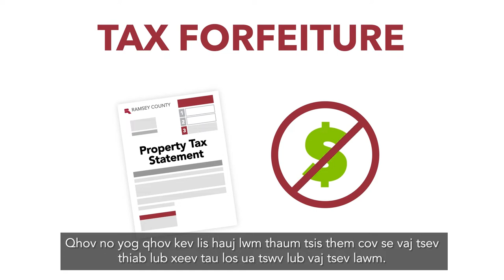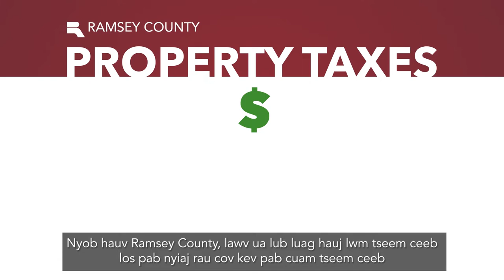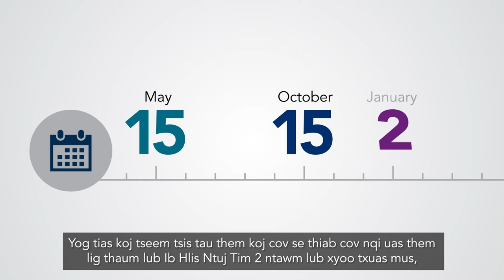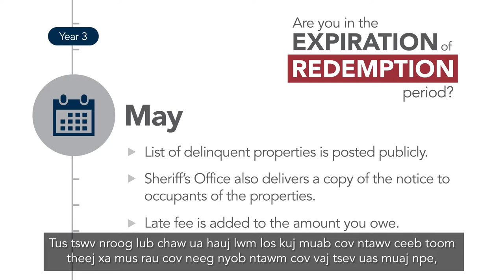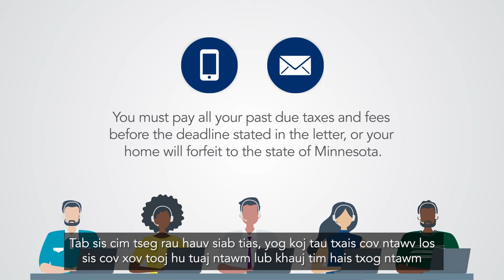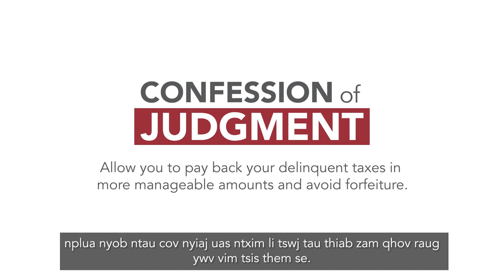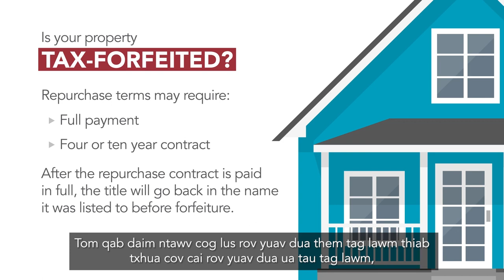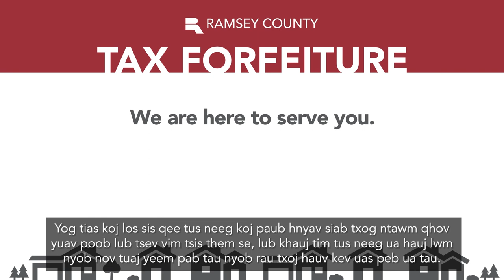Nkag Siab Txog Se Forteiture Kev Puas Tsuaj (Hmoob)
Watch this video to learn more about how properties become tax-forfeited, delinquent tax payments and your options throughout the process.

View more information about delinquent tax: ramseycounty.us/DelinquentTaxInfo